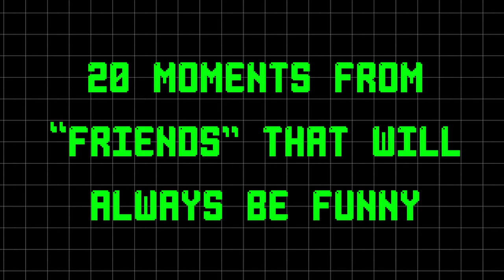20 Moments From "Friends" That Will Always Be Funny